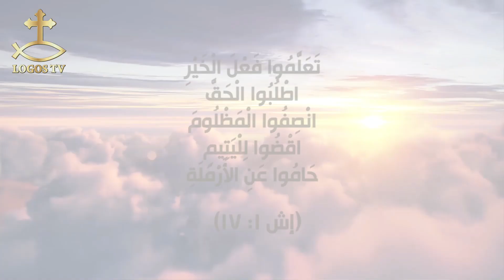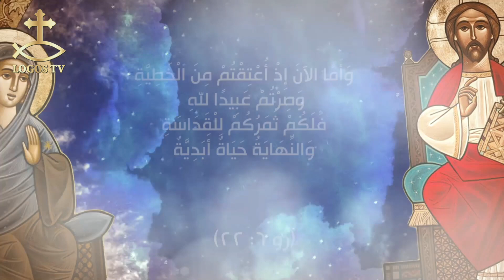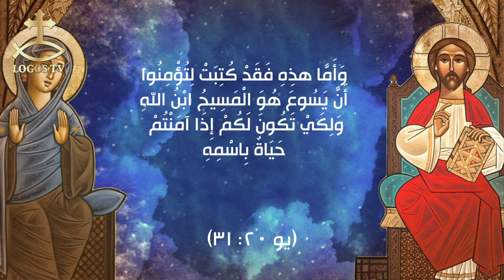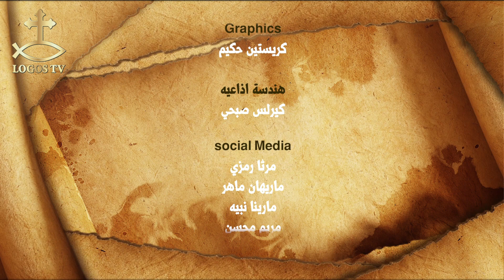الحق يحرركم - الله اعطانا حياة ابديه - القمص بيشوي عزيز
وَهذِهِ هِيَ الشَّهَادَةُ: أَنَّ اللهَ أَعْطَانَا حَيَاةً أَبَدِيَّةً، وَهذِهِ الْحَيَاةُ هِيَ فِي ابْنِهِ." (1 يو 5: 11)